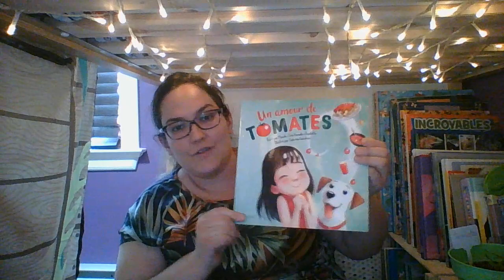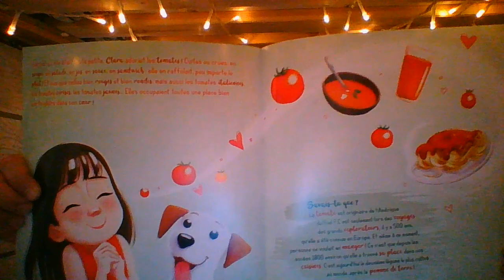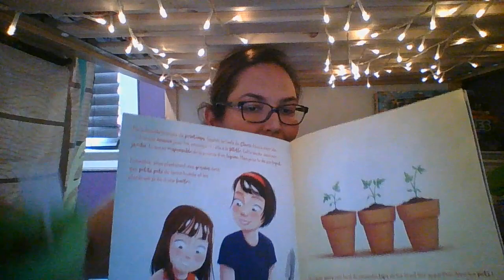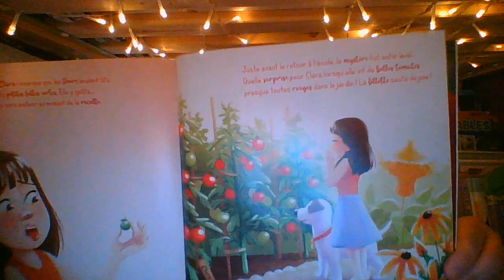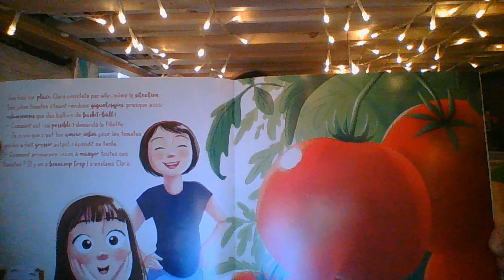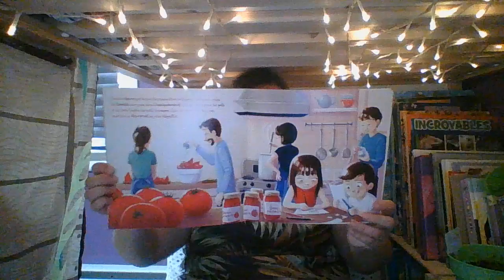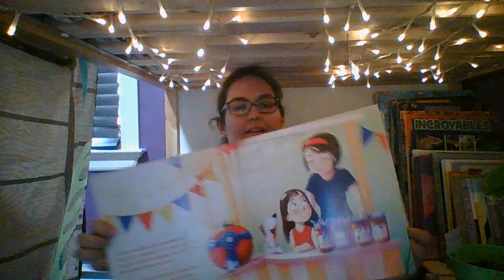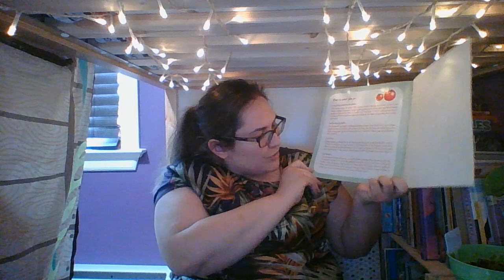Un amour de tomates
Bonjour! C'est avec plaisir que je vous présente une deuxième histoire écrite par Maude-Iris Hamelin-Ouellet: Un amour de tomates. Je remercie les éditions Coup d'oeil de me permettre de publier des vidéos dans lesquels je lis des histoires pour mes élèves. Bonne journée! Ça va bien aller!